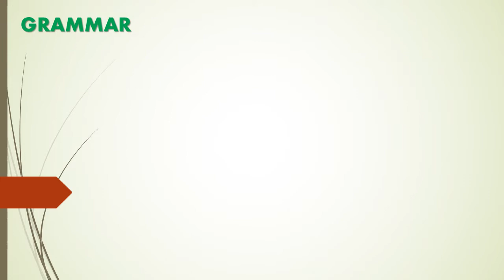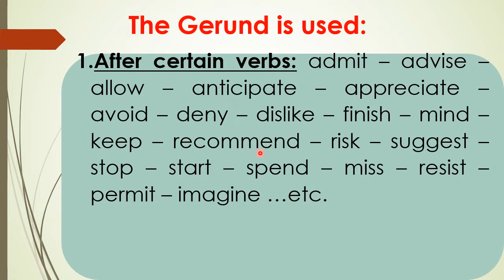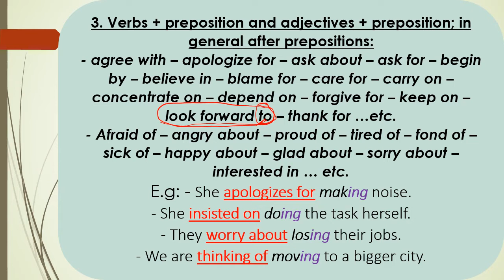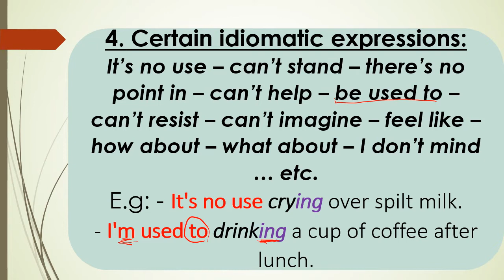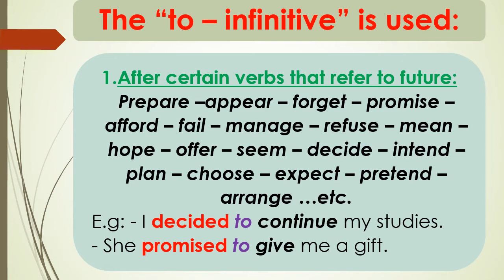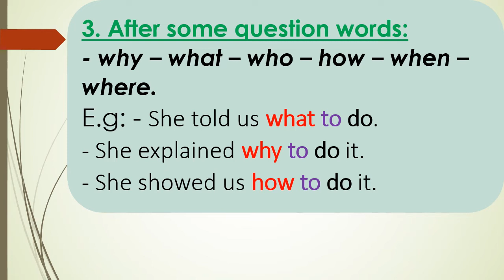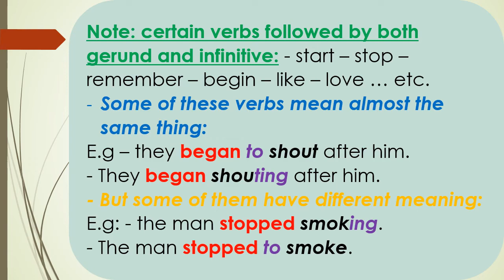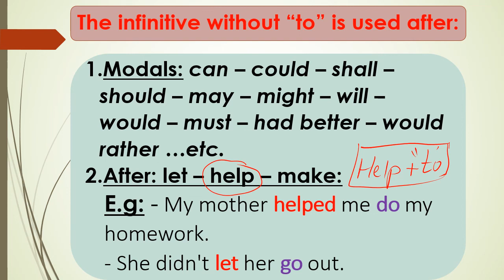Gerund & Infinitive شرح مبسط بالعربية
What are Gerunds?
A gerund is a verb in its ing (present participle) form that functions as a noun that names an activity rather than a person or thing.
What are Infinitives?
An infinitive is a verb form that acts as other parts of speech in a sentence. It is formed with to + base form of the verb. Ex: to buy, to work.